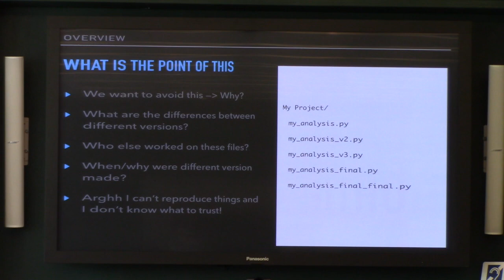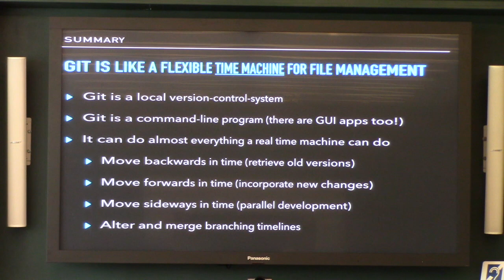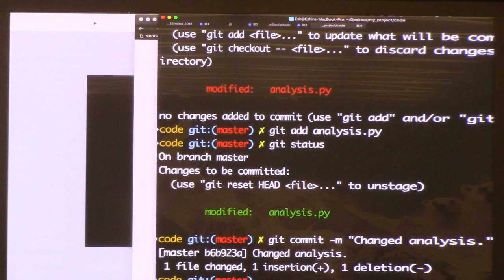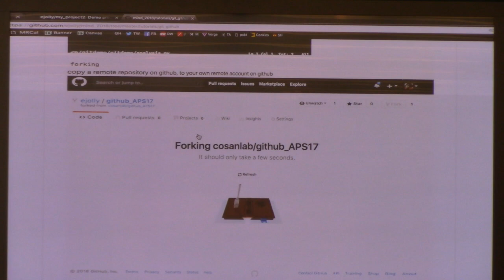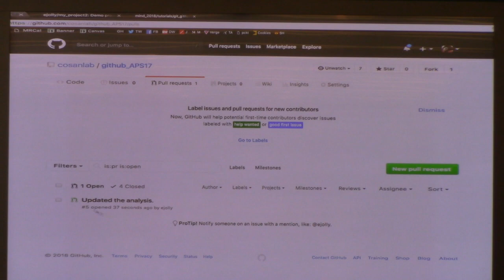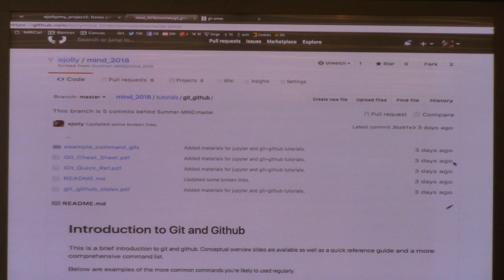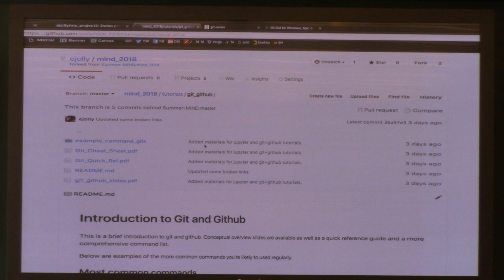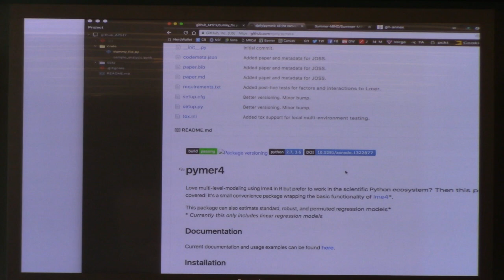[MIND 2018] Eshin Jolly: Git Tutorial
Eshin Jolly, PhD of Dartmouth College gives an overview and tutorial of Git and GitHub.

MIND Summer School
Dartmouth College